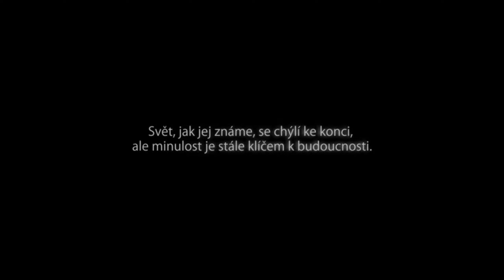Zaklínač 2: Vrahové králů → | ● 29 | KONEC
- CZ Let's Play
- Gameplay [PC]
- 60fps+
- 1440p